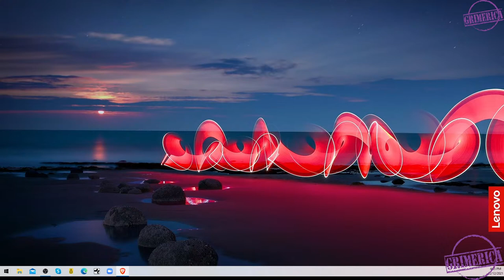Robert Frederick - Francis Bacon and the Gnostic English Empire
Grimerica.ca/support